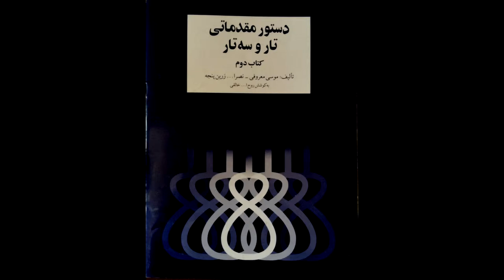تمرین 36 تار نیما فریدونی دستورمقدماتی تار وسه تار کتاب دوم هنرستان موسیقی روح اله خالقی